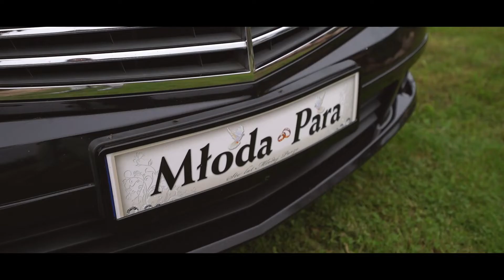Teledysk Ślubny | Wedding Video | PATRYCJA & KRYSTIAN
Po wspaniałej uroczystości pozostają tylko wspomnienia. Wiemy jak ważne to dla Was chwile, a film ze ślubu i przyjęcia pozwala utrwalić każdą wyjątkową i wzruszającą z nich.
Po to jesteśmy, abyś zajął się innymi ważnymi rzeczami, a kwestię pamiątek filmowych i fotograficznych pozostawił nam.